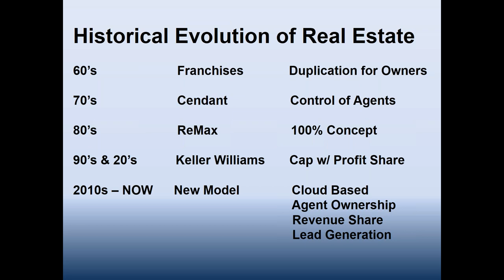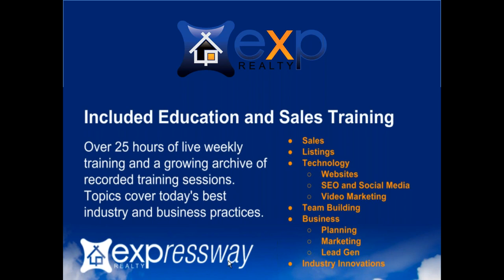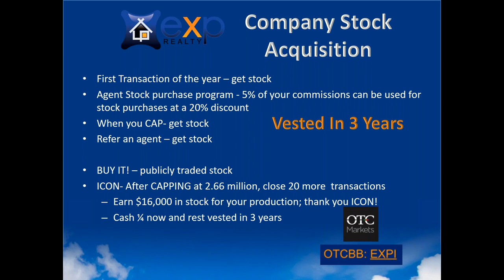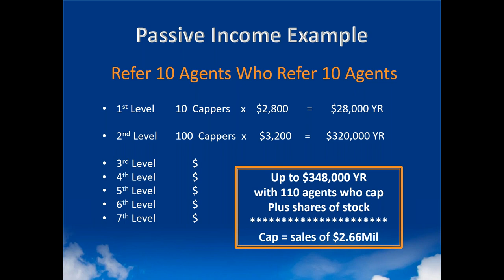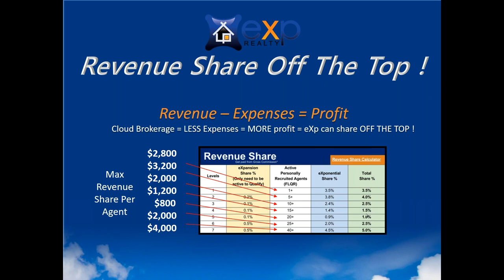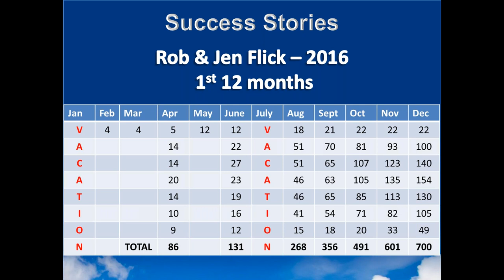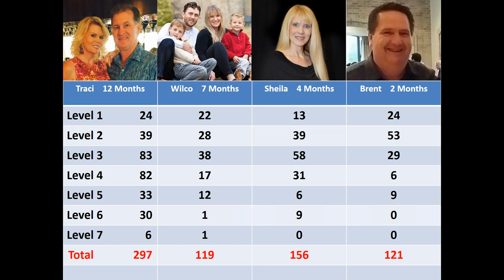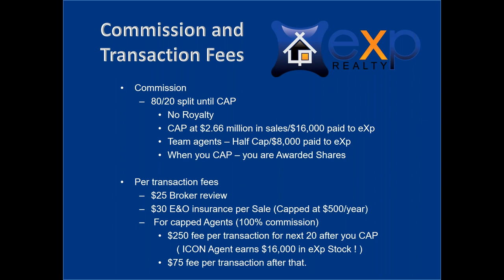eXp Webinar with Rob Flick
Rob is the number 14th profit share earner of all time with KW. Still earns around $30,000 per month from KW and has been retired from real estate for the last 14 years. He’s earning over $100,000 per month within 2 years of joining eXp.